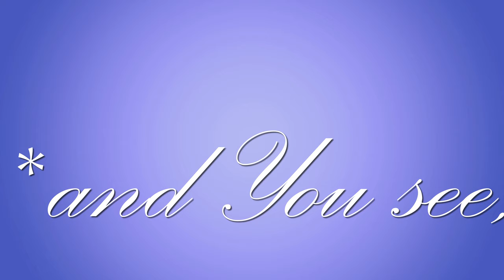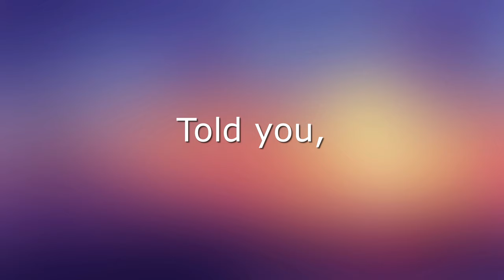Told You So© Lyrics BY JIMMY WESTRA On More Body's©